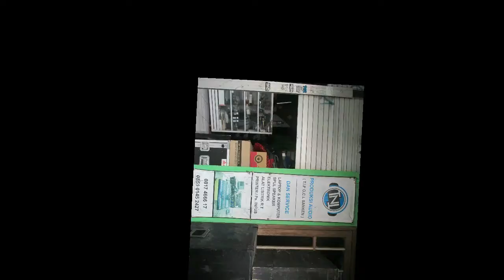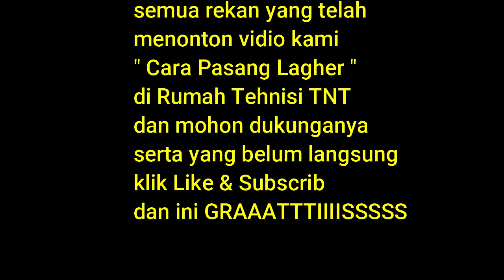Cara Pasang Lagher Kipas Angin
Cara servis dan pasang Lagher pada kipas angin